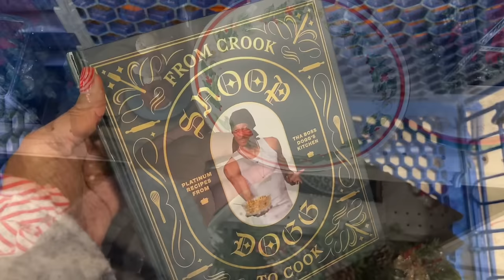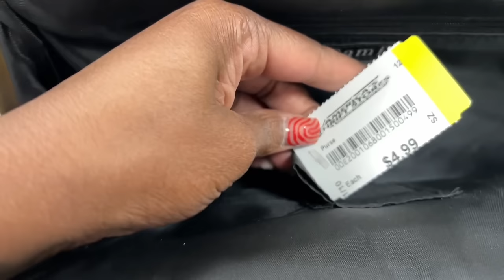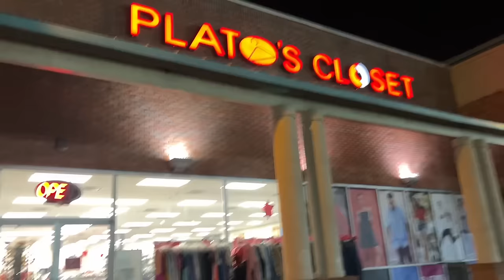Thrifting Fashion and Home Decor | Thrift with Me | HomeGoods Finds | Armani Suit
Hey loves! I'm back this week sharing my thrift store finds as well as some home decor things I grabbed from HomeGoods. Based on last weeks video, you all like the home finds sprinkled in so I'll do more. As with fashion, your home should also be YOU and stylish. I believe you can achieve that with thrifting and also shopping retail as long as you stick to who you are. I think fashion and home go together so why not have a space you love to be in.

xoxoxo, Tonia

Amazon Store Front